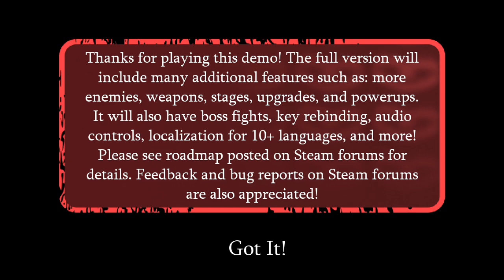Nine Lives Ninja: Survive! - Steam Next Fest: October 2024 Demo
Fight for your lives as a cat (who also happens to be a ninja) against hordes of evil woodland creatures. Survive as long as you can while building the ultimate ninja (who also happens to be a cat) before being overwhelmed... or perhaps overcoming incredible odds to survive one more day.

Nine Lives Ninja: Survive is a casual action roguelite game with multiple abilities, upgrades, and cat customization. It is lovingly crafted with hand-drawn characters, enemies, and environments.